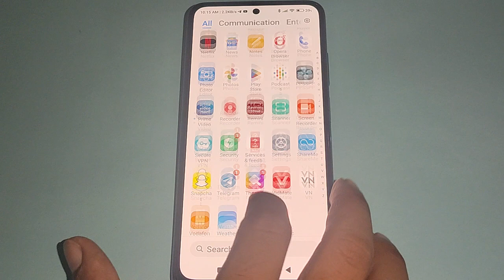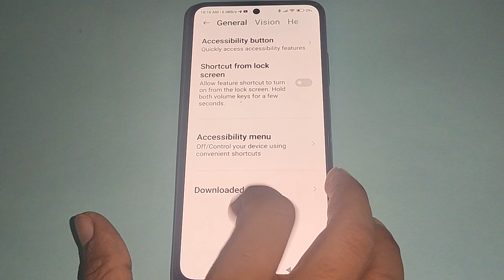How to fix power button problem redmi Note 12 Pro 5G, how to fix auto restart problem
Best powerful CPU under 10k

60-Inch Tripod with Bag

7 Socket 6A Extension Board

multiplug Extension